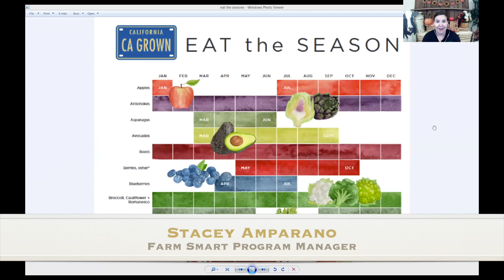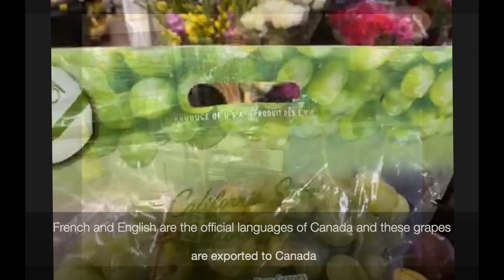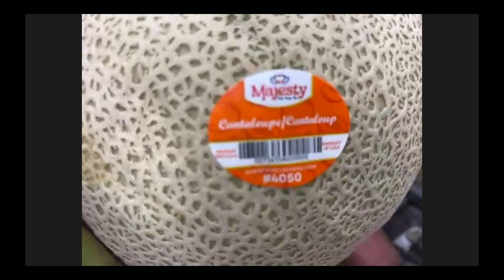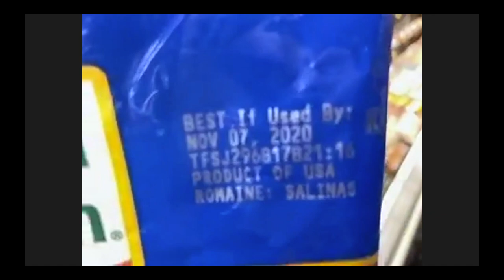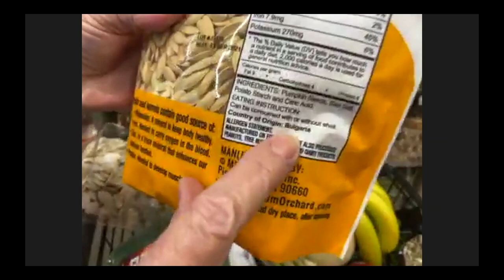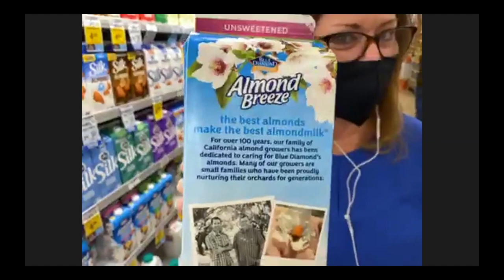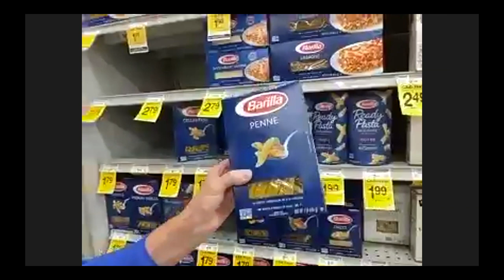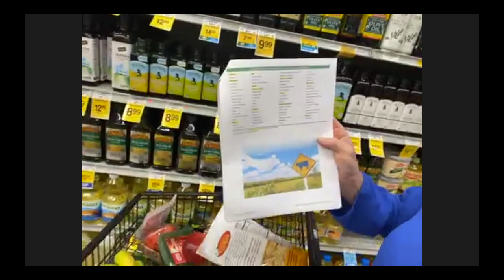CA Grown at the Grocery Store Virtual Field Trip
What is CA Grown? How do you find California Grown fruits and vegetables at the grocery store? Follow Cher Watte Angulo, Executive Director for CA Grown,  through a local grocery store as we explore how to find California Grown produce in the grocery store and why it is important to buy California grown produce.